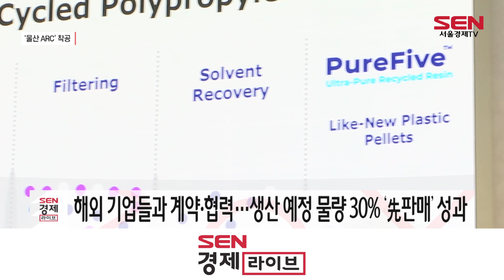SK지오센트릭, 세계 최초 ‘플라스틱 재활용 단지’ 첫 삽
SK지오센트릭이 오늘(15일) 울산 석유화학단지 내에 플라스틱 재활용 종합단지 기공식을 열었습니다. 세계 최초로 한곳에서 폐플라스틱을 새로운 자원이나 제품으로 만드는 시설인데요. 김효진 기잡니다.

[기자]
버려지는 플라스틱을 새로운 자원으로 만드는 곳.
SK지오센트릭이 울산에 세계 최대 규모의 플라스틱 재활용 생산 단지(ARC·Advanced Recycling Cluster)를 건설합니다.

[싱크] 나경수 SK지오센트릭 사장
“플라스틱을 쓰면서 환경에 부정적인 영향을 최소화하고, 또는 다시 원료로 만들어서 쓰게 하고, 또 쓸 수 밖에 없다면 고기능, 고부가가치로 적은 양으로도 기능을 발휘할 수 있게 하는 것이…"

이곳은 축구장 22개 넓이인 21만5,000㎡ 부지에 2025년까지 3대 화학적 재활용 기술인 열분해, 고순도 폴리프로필렌(PP) 추출, 해중합을 한 곳에서 구현하는 복합 재활용단지입니다. 이 같은 재활용 기술을 한데 모은 단지는 세계 처음입니다. SK지오센트릭은 이 단지 건설을 위해 총 1조8,000억원을 투자합니다.

오는 2026년 이 단지가 가동되면 매년 폐플라스틱 32만톤이 새로운 자원으로 만들어지고, 이를 통해 약 7,000억원의 매출과 2,500억~3,000억원 정도의 영업이익이 발생할 것으로 예상됩니다.

SK지오센트릭은 깨끗하고 무색인 플라스틱을 원료로 삼는 기존의 기계적 재활용 방식을 넘어 모든 플라스틱을 재활용하기 위해 글로벌 재활용 기업 루프(LOOP)와 PCT, 플라스틱에너지사와 협업을 통해 기술을 확보했습니다.

특히, 환경 규제로 재활용 플라스틱 소재를 넣어 제품을 생산해야 하는 해외 기업들이 SK지오센트릭과 계약을 맺고 있습니다. 현재 글로벌 포장재 기업인 암코 등과 협력 논의가 진행되고 있고, 생산될 물량의 약 30% 수준은 선판매 됐습니다.

SK지오센트릭은 글로벌 파트너사와 플라스틱 재활용 생산 단지를 해외로 확장할 계획도 가지고 있습니다. 프랑스에서는 루프(LOOP), 현지 환경기업 수에즈와 공장 설립을 추진 중이고, 네덜란드 등 유럽 국가와 중국, 아시아 등지에 플라스틱 재활용 생산 단지 건설도 검토 중입니다.

SK지오센트릭은 폐플라스틱을 새로운 자원으로 활용해 환경 보호 기여와 미래먹거리 발굴 두 가지를 모두 잡겠다는 계획입니다. 서울경제TV 김효진입니다.

[영상취재 오승현 / 영상편집 유연서]